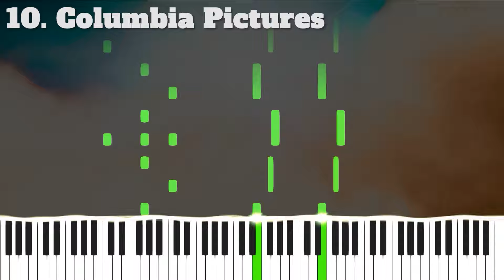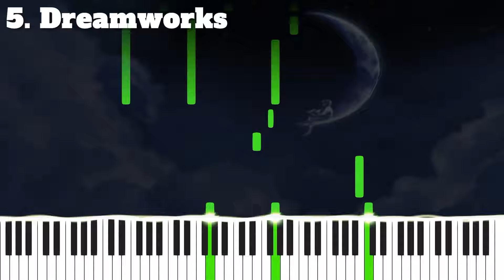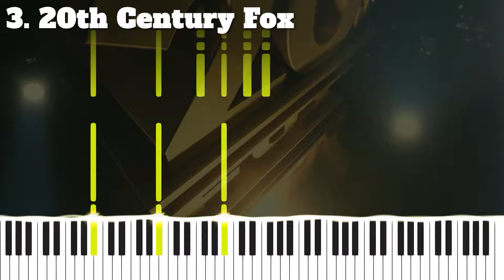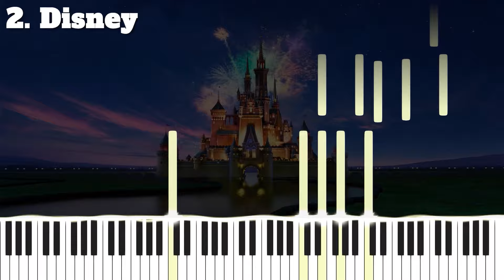TOP 10 MOVIE STUDIO INTROS (pt. 1)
Welcome to my video. I played the Movie Studio Intros as Top 10 ( Columbia - New Line Cinema - Grace Films - Paramount - Marvel Studios - Dreamworks - Universal - 20th Century Fox - Disney - Warner Bros ) on the piano, I hope you like it.

00:00 - Intro
00:09 - 10. Columbia Pictures
00:28 - 9. New Line Cinema
00:43 - 8. Grace Films
00:47 - 7. Paramount
01:03 - 6. Marvel Studios
01:35 - 5. Dreamworks
01:54 - 4. Universal
02:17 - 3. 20th Century Fox
02:40 - 2. Disney Pixar
03:14 - 1. Warner Bros
03:30 - Outro